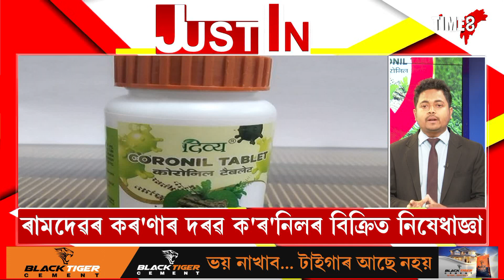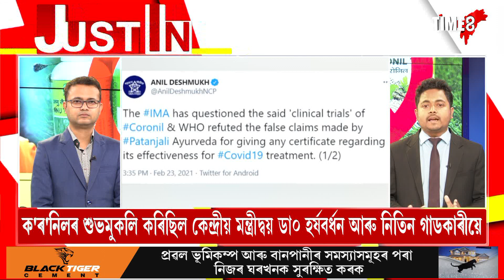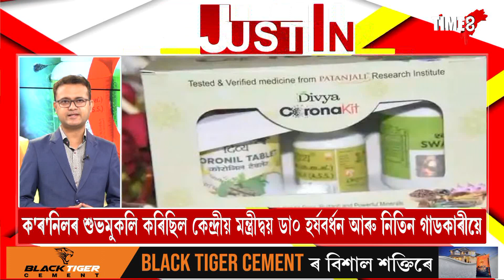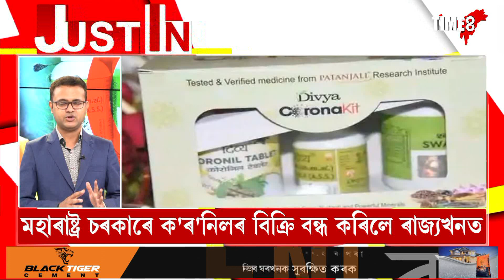কোনো অনুমোদন নোহোৱাকৈ বজাৰত কৰ'ণাৰ দৰৱ বিক্ৰি কৰা ৰামদেৱৰ প্ৰতিষ্ঠানৰ ক'ৰ'নিল নিষিদ্ধ কৰিলে কোনে?